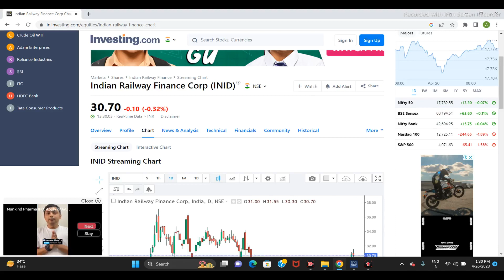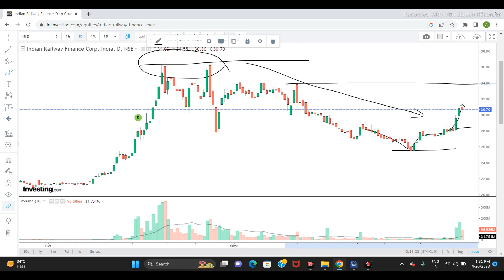INDIAN RAILWAY FINANCE CORPORATION LTD SHARE NEW | NEXT TARGET | STOCK ANALYSIS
IRFC
IRFC Breaking News
IRFC Dividend Update
Best Dividend Stock in India
Best Railway Share in India